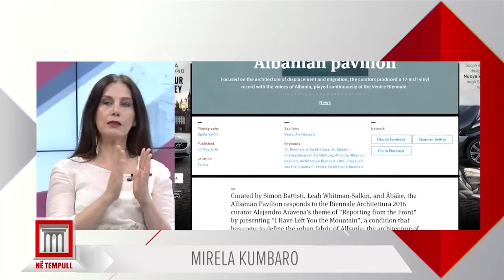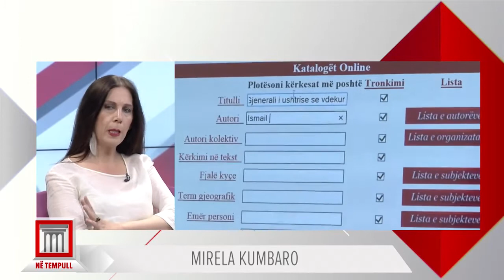Mirela Kumbaro Në Tempull nga Anisa Ymeri, News24 – 3 qershor 2016